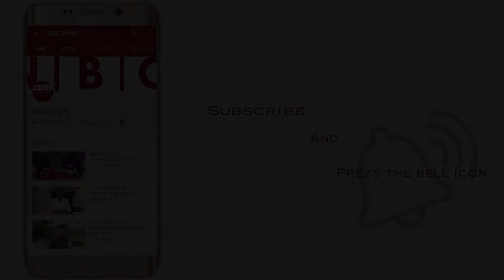सोनभद्र में नरसंहार, बिछ गई चारों तरफ लाशें | 10 Shot Dead In UP's Sonbhadra, Over Land Dispute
violence,sonbhadra,land dispute,up violence,violence over dispute,disputed land,police,up polce,attack,attack on villagers,weapons,sonbhadra news,sonbhadra violence,uttar pradesh news,uttar pradesh assembly